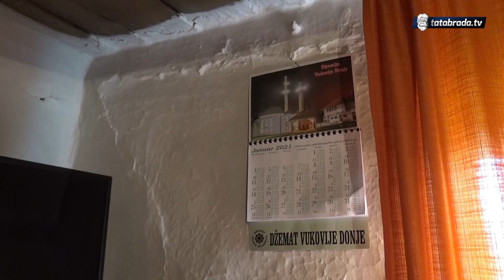''Ako mi ko pomogne, život će mi produžiti...''- tatabrada.tv